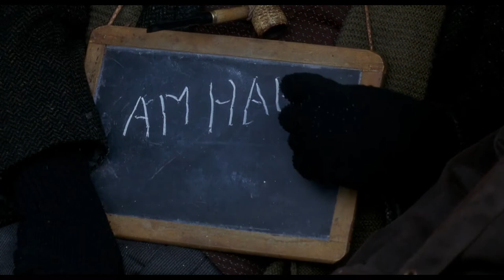Legends Of The Fall - Tristan Coming Back Home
Legends of the Fall is a 1994 American epic historical drama Western film directed by Edward Zwick and starring Brad Pitt, Anthony Hopkins, Aidan Quinn, Julia Ormond and Henry Thomas.